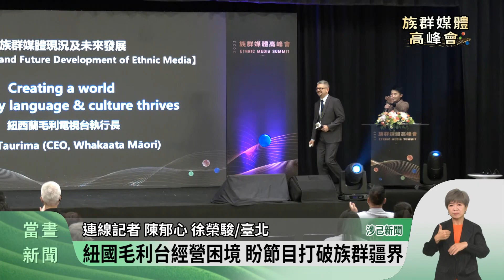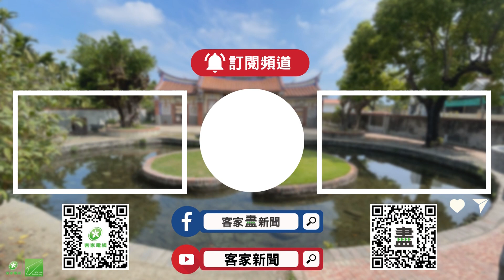2023族群媒體高峰會 國內外族群媒體齊聚【客家新聞20231106】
臺灣首場國際族群媒體論壇，客家電視台主辦的2023族群媒體高峰會，6日盛大登場，國內外族群、公共媒體與產官學專家學者齊聚一堂，共同探討現今世界，各族群媒體的現況與未來趨勢，現場最新情形，交給記者陳郁心說明。